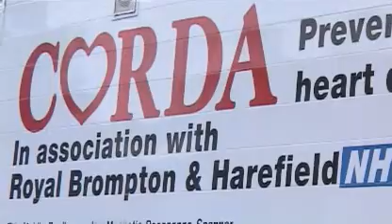Benefits of omega-3 fatty acids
Benefits of omega-3 fatty acids bigger than previously thought

The major benefits of fish oils in helping to prevent cardiovascular disease and heart attacks are now widely accepted. But a new scientific review of omega-3 fatty acids and health commissioned by the Health Supplements Information Service (HSIS) shows the advantages are even more far reaching.
The new scientific review shows that omega-3 fatty acids found in fish oils can improve immune function and help people to alleviate inflammatory conditions, such as eczema and rheumatoid arthritis. But too few people are getting the optimal level of these essential nutrients.

In this video leading independent dietician Dr Carrie Ruxton and cardiologist, Dr. Sanjay Prasad from heart and stroke charity CORDA discuss the issue.